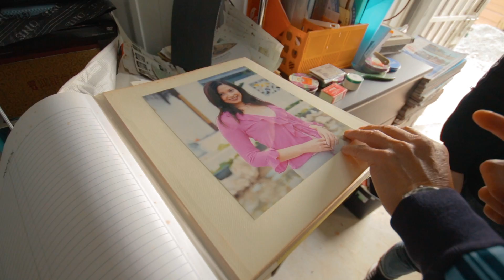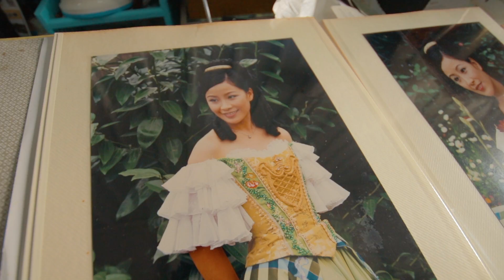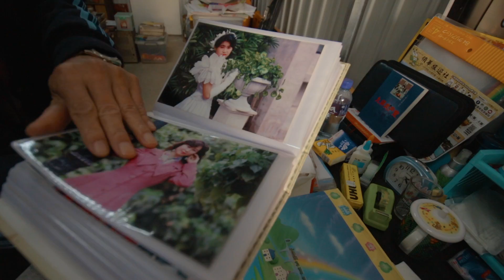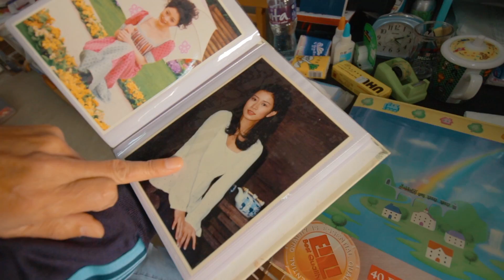《膠遊》見到個攝影界OG ！？明星既二十年前舊相！？｜香港｜輕鬆遊｜香港Ep.10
歡迎幫我加字幕呀！
福正
肥仔
賴泰Fatty tai
阿奇
Hu Ge 誰的 HK
YouTube: HU GE 誰的 HK
Facebook: Hu Ge 誰的 HK
記得要Follow, Like 同埋Subscribe 晒我同Hu Ge 既IG, Facebook and YouTube